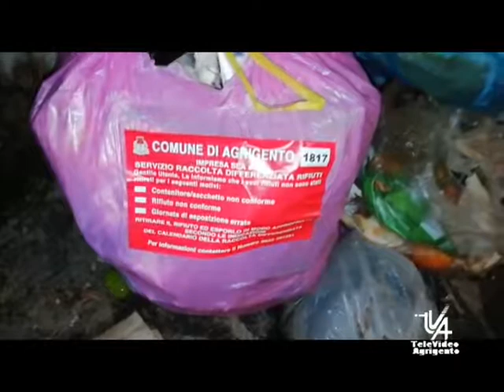Manlio cardella interviene sulle nuove regole della differenziata ad agrigento